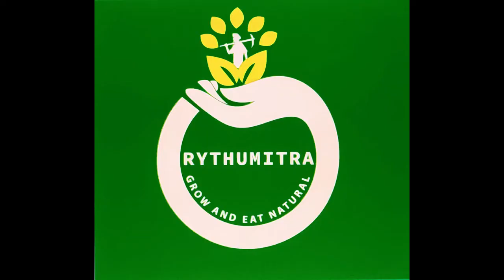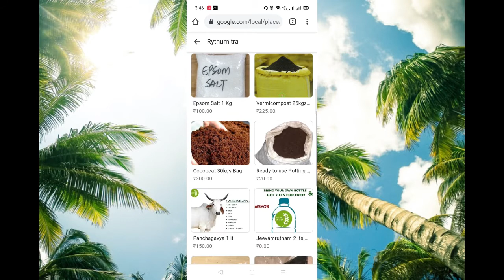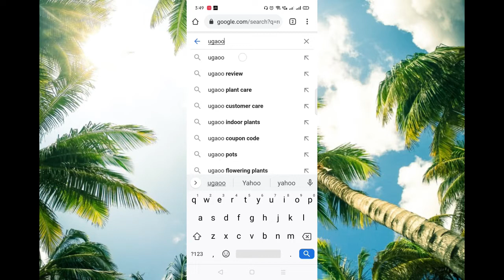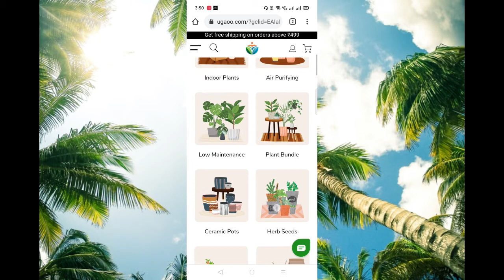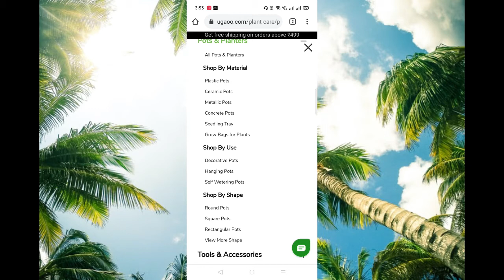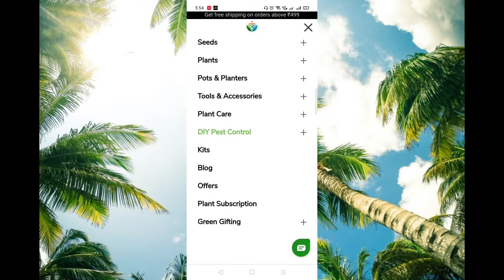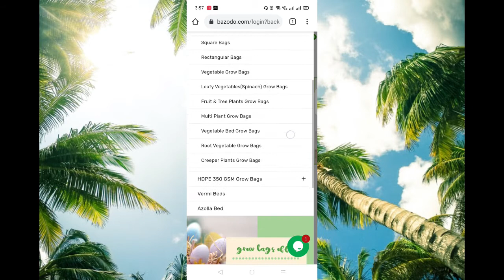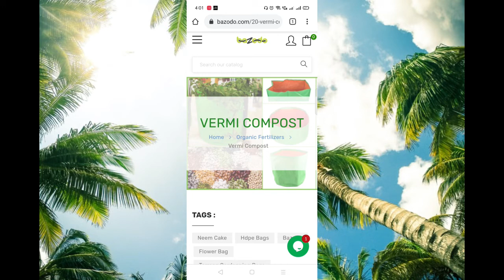Shops to buy Garden Accessories | Soil Mix | Vegetables/Flower Seeds | Gardening Tools | Online.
These are the few shops from where you can buy all the gardening related accessories through online or directly from their shop.